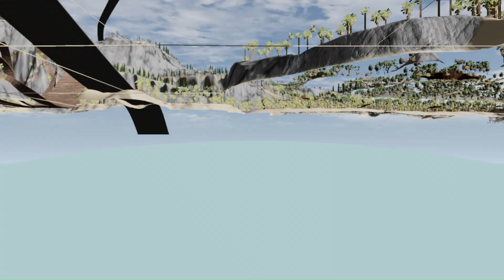Crash test - Honda Civic Fd2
The Honda Civic (Japanese: ホンダ・シビック, Hepburn: Honda Shibikku) is a series of automobiles manufactured by Honda since 1972. As of 2023, the Civic is positioned between the Honda Fit/City and Honda Accord in Honda's global car line-up.